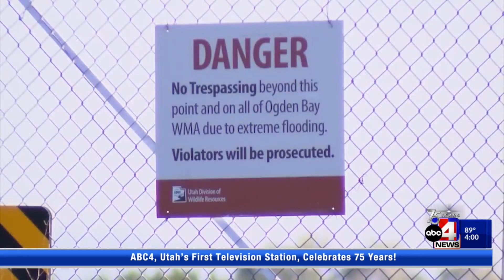2 drownings over the weekend in Northern Utah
The body of a 14-year-old male was found this morning in Hiram Reservoir this following the drowning death of a 17-year-old in the Ogden Bay Waterfowl Management Area. Officials asking people to be vigilant around the water this summer.